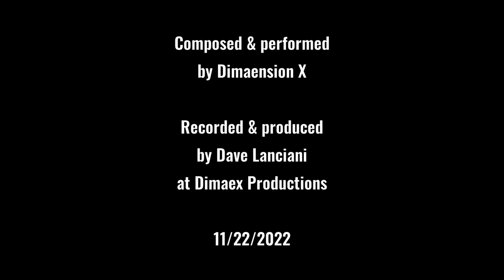Astral Fluctuation by Dimaension X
Electronic Synth Rock Music.
We're giving the guitars a break today, and just letting the synths do the work.  Let's travel to outer space and look for some Space Whales!

Art created using Mage.Space, a great and totally free AI Art generator.